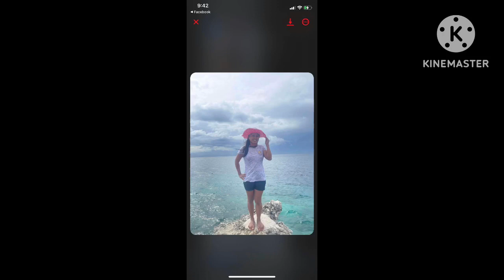Wish island,samal ,davao province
Wish island,samal island ,davao province